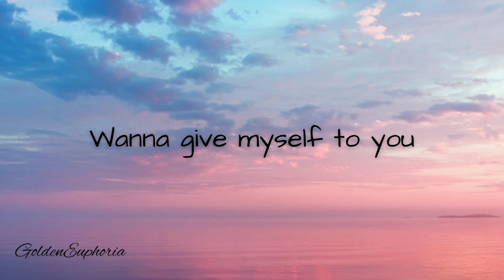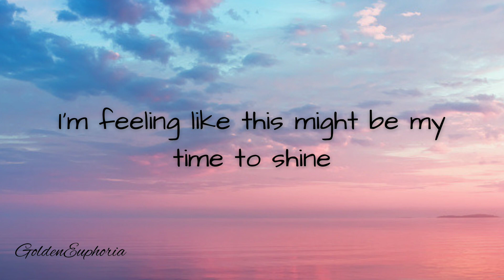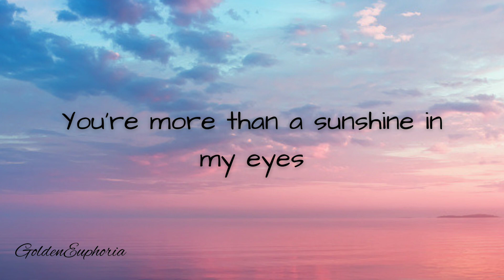Nicky Youre & Dazy-Sunroof (i got my head on the sunroof) | Lyrics | @goldeneuphoria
This is SUNROOF by Nicky Youre and Dazy
Video created by Thanishka - GoldenEuphoria
Hope u enjoy it!

Ohhh-woah, ohhh-woah-ooooh
Ohhh-woah, ohhh-woah-ooooh